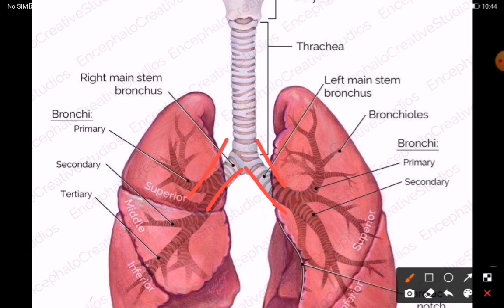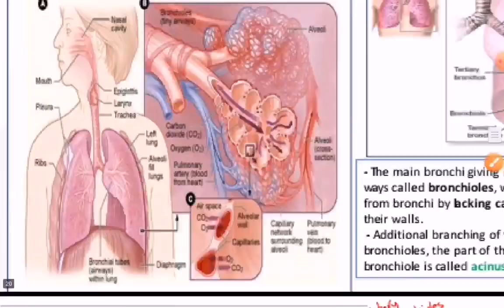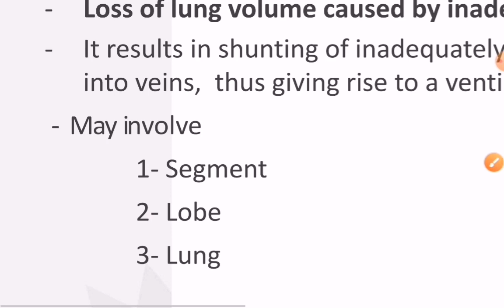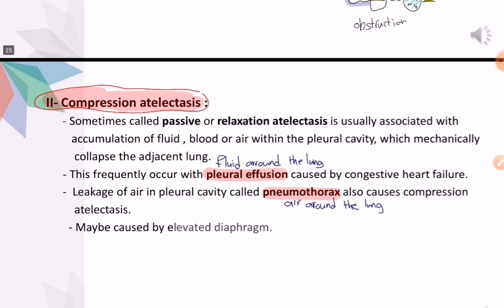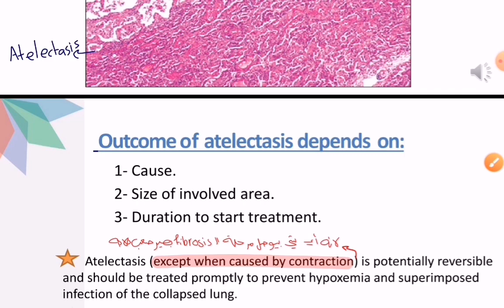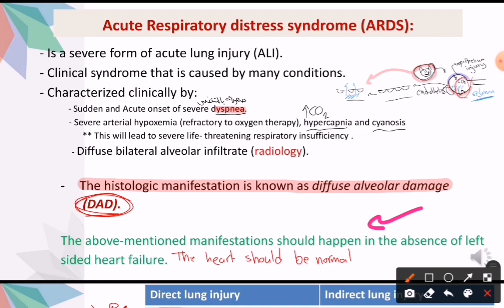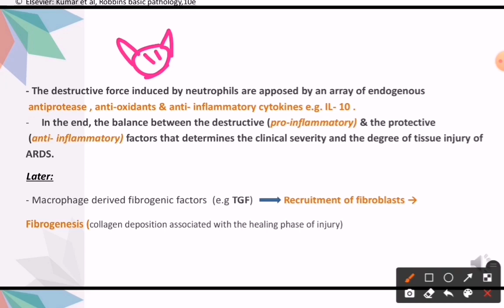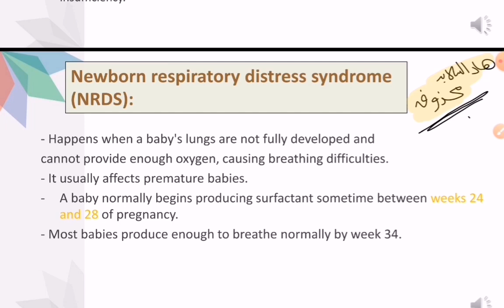L1_RS Pathology Part 3